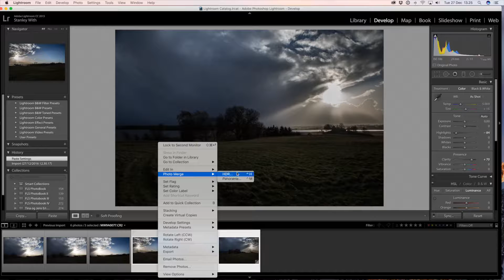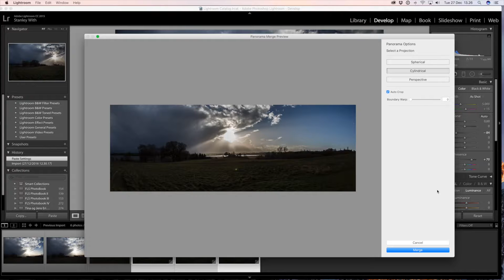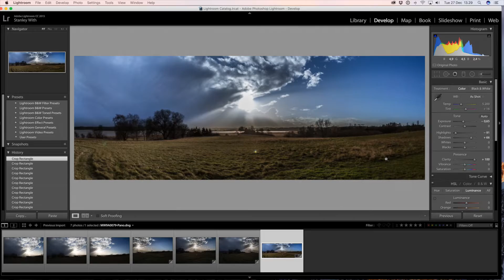PANORAMAFOTO VLOG #104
Jeg tester min nye Sennheiser lavalier-mikrofon, flyver drone i stormvejr og laver et panoramabillede af Isefjorden.